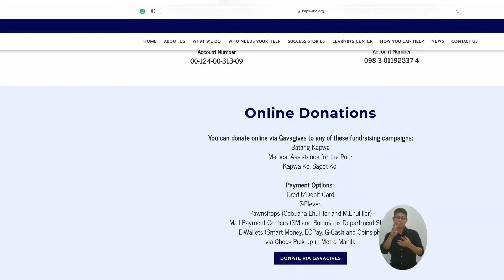Ang kwento at panawagan ni Arjay Reyes Aringo, isang HR staff mula Caloocan City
Si Arjay Aringo, 23-taong gulang, isang HR staff, ay nakatira sa Bagong Silang, Caloocan City. Nitong December 8 lamang, naaksidente siya sa pagmomotor. Nagtamo siya ng mga sugat at bali sa kamay na kung tawagin ay Fracture to the Distal Radius.

Tunghayan natin kung paano siya nakikipagsapalaran sa araw-araw.

2nd Floor, GMA Kapuso Center Building Samar Avenue cor. 11th Jamboree, Diliman Quezon City, Philippines 1101